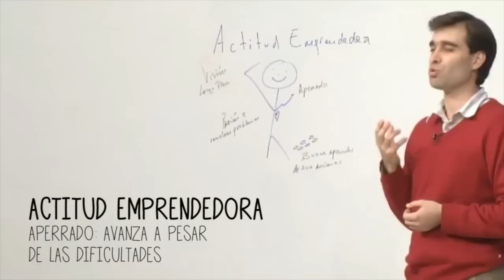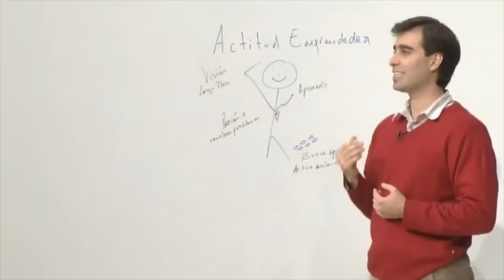Emprendedor y Equipo 1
Video 1 de la clase de Emprendedor y Equipo.  En el marco del concurso de emprendimiento AprendoEmprendo.  Estamos formando a los futuros emprendedores del mundo, se parte de este ecosistema.